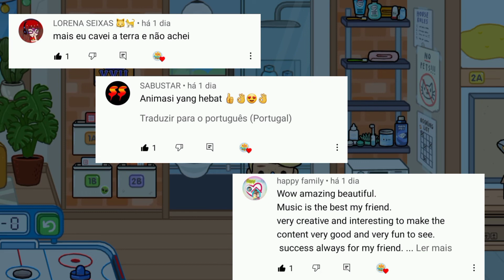Como fazer o fantasma papel higiênico do Toca Boca Life World com o Pedrinho!!!😱😱😱😄😄😄